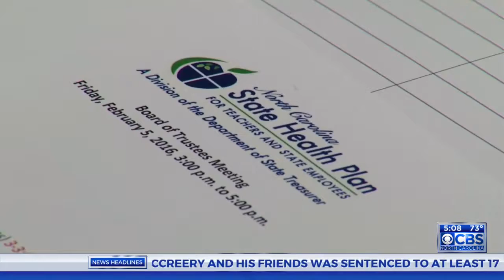Leaders say NC budget includes 4.7% raises for teachers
Republicans have reached a deal on adjustments to North Carolina's state budget for the upcoming fiscal year that contains pay raises for teachers and state employees.